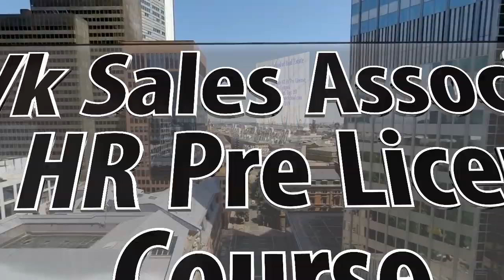2 Week Sales Associate 63 HR Pre License Course - Mon Dec. 9 - Orlando Location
We have a 2 Week Sales Associate 63 HR Pre License Course starting   Mon. Dec. 9  - at our main Orlando campus.

Now only $315 for the entire course!

Details and Sign-up below:

Details:
Start-End Dates: Mon Dec 9, 9:00 AM - Fri Dec 20, 3:00 PM
Location: 5104 North Orange Blossom Trail Suite 103 & 114
Price: $315

The Climer School of Real Estate, the Best Real Estate School in Florida